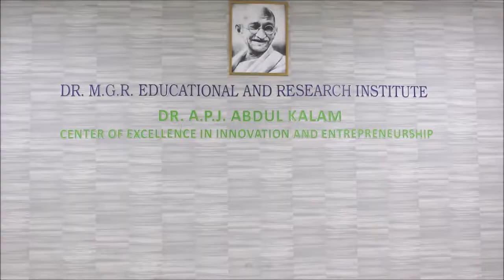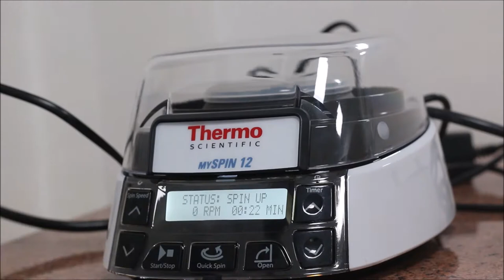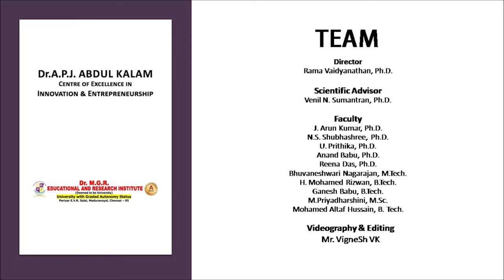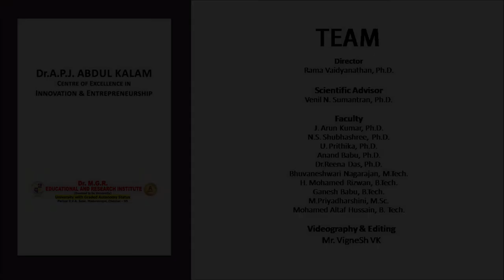Dr APJ Abdul Kalam Centre of Excellence in Innovation and Entrepreneurship